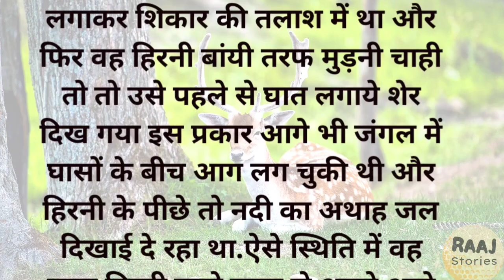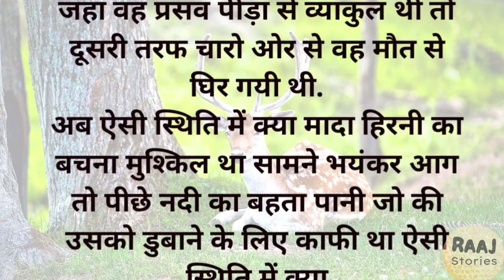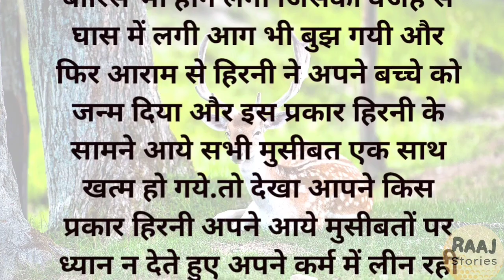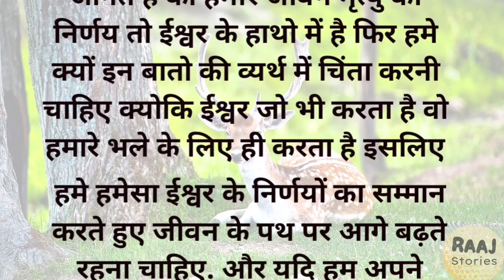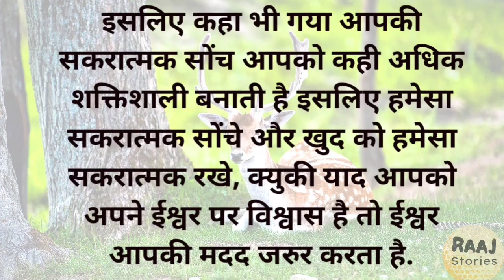हिरनी की कहानी II नियति भी क्या खेल खेलती है II lessonable story II Hindi kahani II Raaj Stories